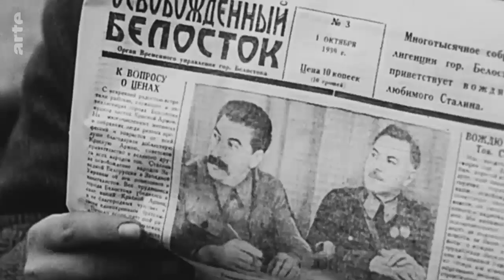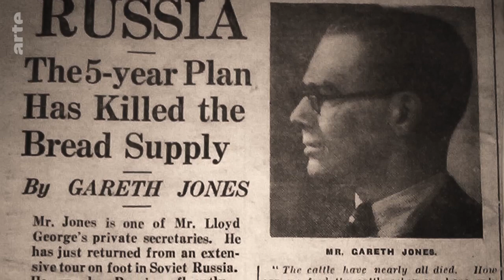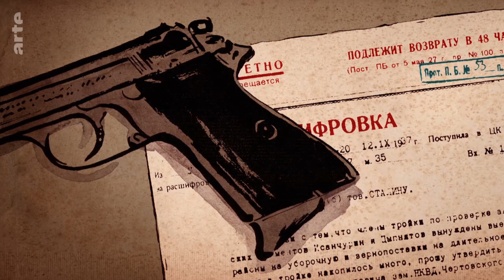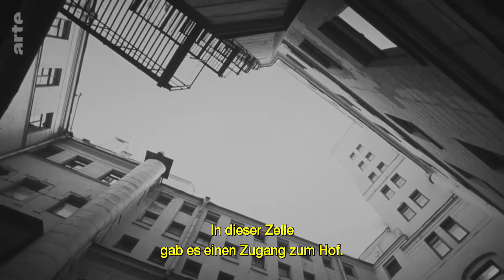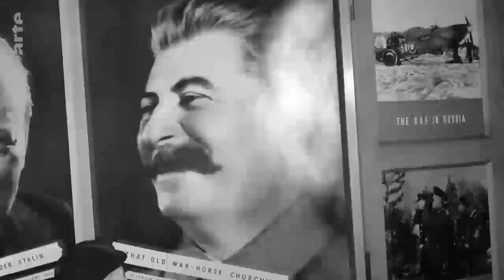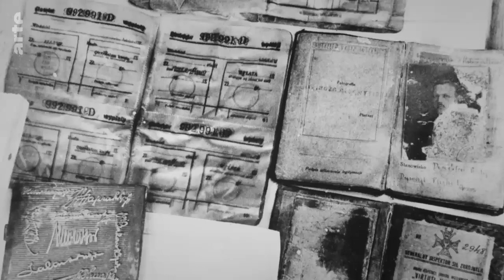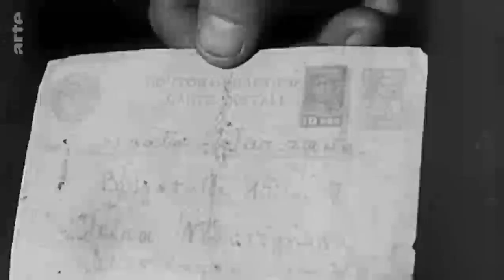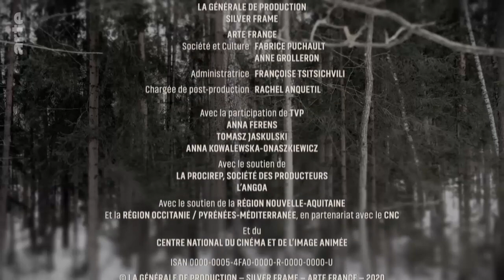Stalins Henker Das Massaker von Katyn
Dokumentarfilm Frankreich 2020 | arte
Das 1940 vom sowjetischen NKWD verübte Massaker von Katyn war nur eines der vielen unsäglichen Verbrechen, die drei Jahrzehnte lang von Stalins Henkern begangen wurden. Tatsächlich war der Massenmord an 4.400 polnischen Offizieren Teil einer schonungslosen Säuberungsaktion, deren Geheimnisse erst in jüngster Zeit partiell gelüftet werden konnten. Der Film erzählt die Geschichte von Katyn anhand der Erinnerungen von polnischen Überlebenden des Massakers und des von den Historikern der russischen Menschenrechtsorganisation Memorial in NKWD-Archiven entdeckten Materials.Im April 1940 wurden im Auftrag des sowjetischen NKWD 4.400 polnische Offiziere im Wald bei Katyn ermordet. Das Massaker wäre niemals an den Tag gekommen, hätten die Deutschen das Massengrab nicht 1943 entdeckt und das Verbrechen für ihre antibolschewistische Propaganda ausgeschlachtet.Die Sowjetunion, die 1943 an der Seite der Westmächte Krieg gegen Deutschland führte, bezichtigte die Nazis des Massakers. Jahrzehntelang bestanden Zweifel über den wahren Schuldigen.In Wahrheit war der Massenmord von Katyn Teil einer viel weitreichenderen Operation zur Sowjetisierung Polens, in deren Verlauf 22.000 Polen insgeheim ermordet und eine Million weitere in Gulag-Lager deportiert wurden. Erst nach dem Zusammenbruch der UdSSR wurden die schrecklichen Einzelheiten dieser Operation bekannt.Wer Katyn erzählen will, muss deshalb eine lange fest verschlossene Tür aufstoßen, die in das auch heute noch wenig bekannte Reich der dunklen Machenschaften eines Sowjetstaates führt, dessen paranoide Praktiken bis ins Jahr 1917 zurückreichen. Damals wurde die berüchtigte Tscheka gegründet, die erste politische Polizei der Bolschewiken, deren Nachfolger GPU und NKWD ebenfalls in die Annalen eingingen. Von Anfang an hatten die Tschekisten den Auftrag, alle Regimegegner zu liquidieren und später den sowjetischen Staatsapparat und die gesamte Gesellschaft kontinuierlich zu „säubern“.Das grausame Massaker von Katyn war nur eine der vielen Routineoperationen der Henker des NKWD. Das Ministerium suchte seine Agenten eigens wegen ihrer Kaltblütigkeit aus, und sein Chef Wassili Blochin soll im Laufe seiner Karriere 20.000 Menschen eigenhändig getötet haben.Die Geschichte von Katyn hat mit der Sowjetunion und Polen, mit dem Zweiten Weltkrieg und mit dem Kalten Krieg zu tun. Der Enthüllung des Verbrechens folgte eine 50 Jahre währende Staatslüge. Erst 1990 bekannte sich die Sowjetunion zum Massaker von Katyn - wenige Monate vor dem Zusammenbruch des selbst zum Schutz seiner Staatsgeheimnisse nicht mehr fähigen Regimes.Der Film erzählt die Geschichte von Katyn anhand der Erinnerungen von polnischen Überlebenden des Massakers und des von den Historikern der russischen Menschenrechtsorganisation Memorial in NKWD-Archiven entdeckten Materials.